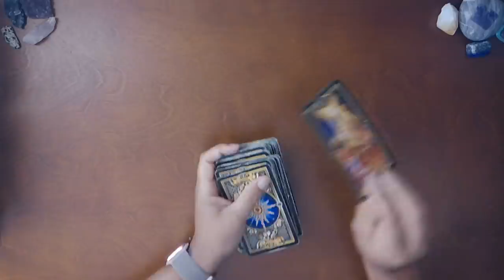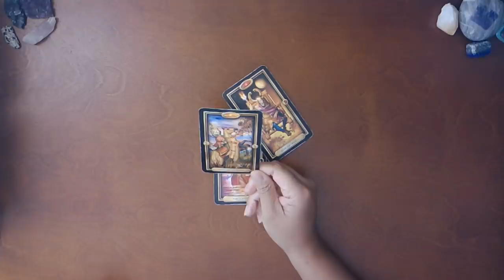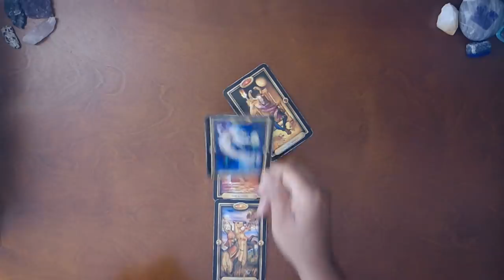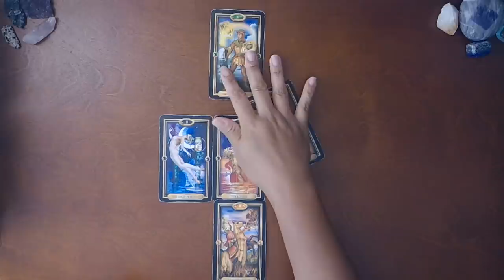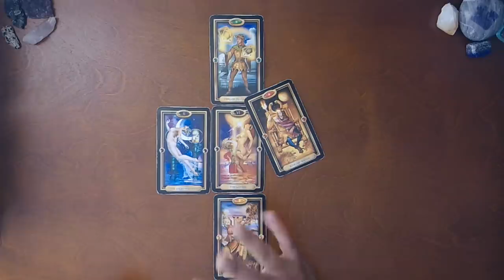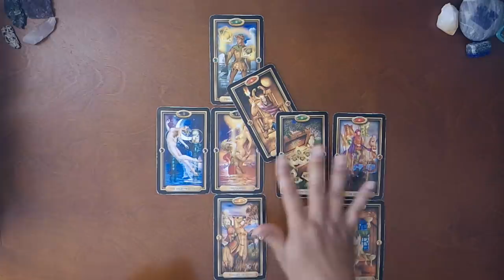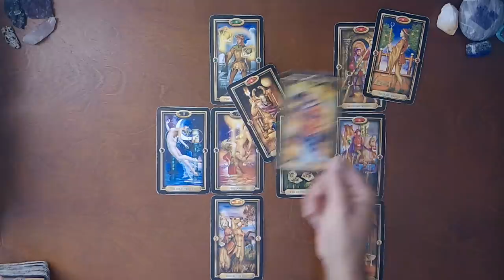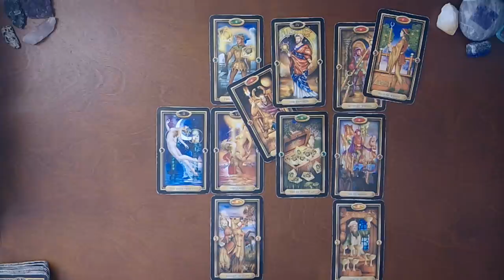ARIES~THEY'VE MADE A CHOICE AND IT'S YOU!~JULY 2020